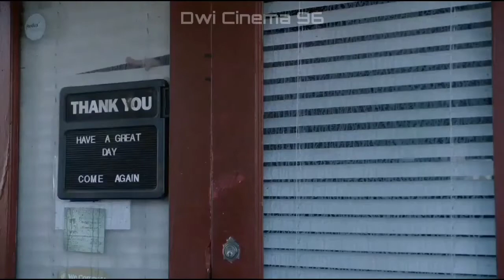Trailer Film Psikopat The Burning Curse Sub Indo Laga Horor Terbaik 2022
Kumpulan Berbagai Film Horror Terbaik&Terbaru Ada Dibawah Ini Kawan 🎬👇

Film Horror The Burning Curse Full Movie Sub Indo Laga Terbaik 2022

Trailer Film Psikopat Awaiting Sub Indo Laga Horor Terbaik 2021

Film Horor Psikopat Tersadis Full Movie Sub Indo Action Terbaik 2021

Kumpulan Trailer Film Terbaik&Terbaru.

Jika Kalian Senang Dengan Video Ini Biar Aq Semangat Upload Video Film'nya Jangan Lupa Dukung Terus Channel Ini,Thank You So Much For Watching My Video Don't Forget To Click SUBSCRIBE 🔔LIKE COMMENT&SHARE and See You On My Next Video 🙏🏻🙋